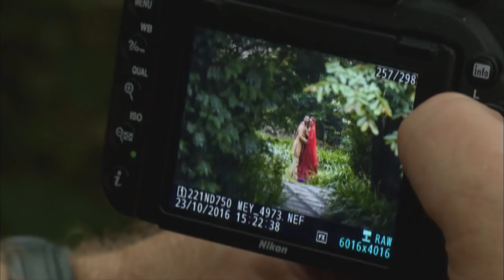Himarsha Venkatsamy's Wedding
Himarsha Venkatsamy headed for India to make the most of the opportunities that its fashion and film industries have to offer.  She returned to South Africa recently to celebrate her wedding with family and friends – and invited Mela to join her.